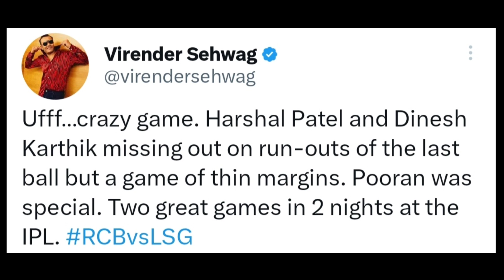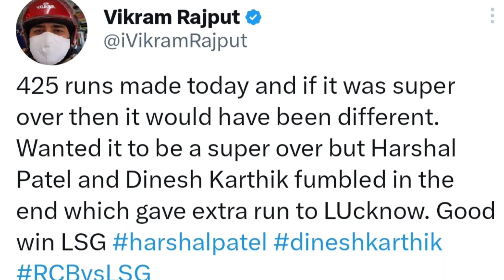Players and Fans Reaction on RCB VS LSG Match | Players Reaction on Last Ball Drama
Players and Fans Reaction on RCB VS LSG Match | Players Reaction on Last Ball